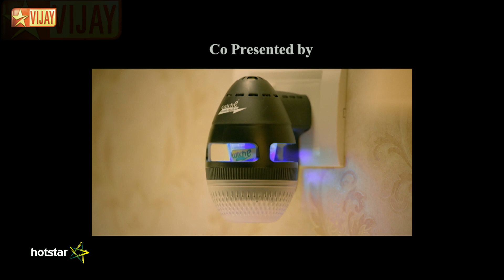MS Dhoni | Pongal Special - Promo 2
Pongal Special!

M S Dhoni | The Untold Story...